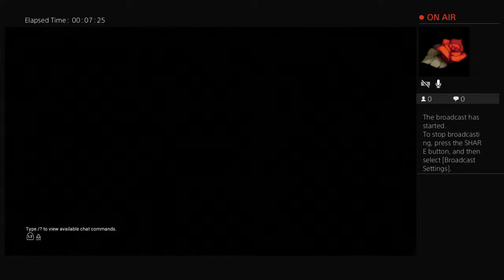Warframe for Ilira